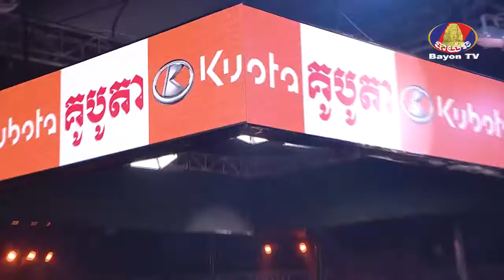Khmer Boxing-ប៊ុន សុធា VS Sathanfa ជើងឯកប្រដាល់លេខ ១ គូបូតា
ប៊ុន សុធា VS Sathanfa
ជើងឯកប្រដាល់លេខ ១ គូបូតា
ផ្សាយផ្ទាល់ចាប់ពីម៉ោង ០៧ យប់តទៅ ចេញពីសង្វៀនបាយ័ន ស្ទឹងមានជ័យ
សូមស្វាគមន៍មកកាន់ឆានែល របស់ខ្ញុំ!
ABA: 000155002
Paygo: 140771
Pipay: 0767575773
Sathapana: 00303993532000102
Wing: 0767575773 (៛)